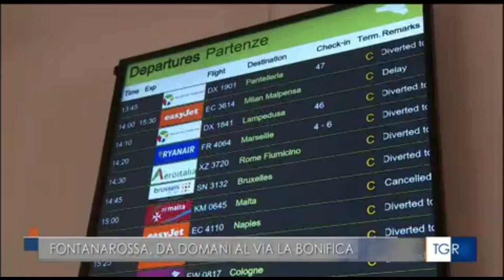Catania. Vertice in prefettura con Enac per risolvere i disagi dovuti all'incendio dell'aeroporto